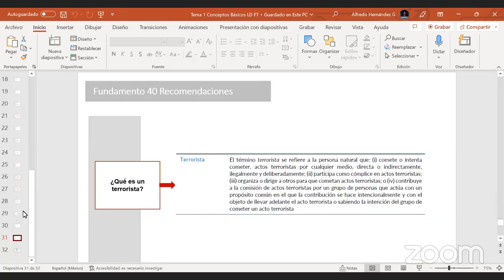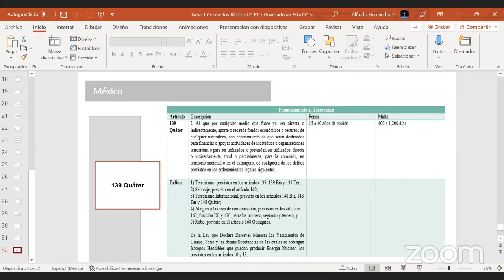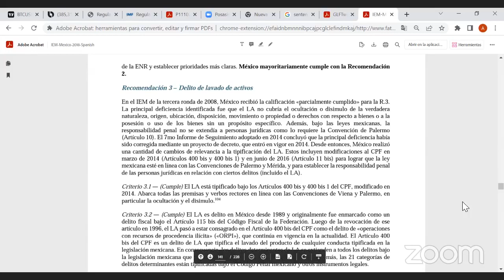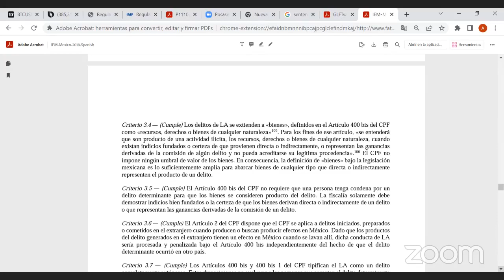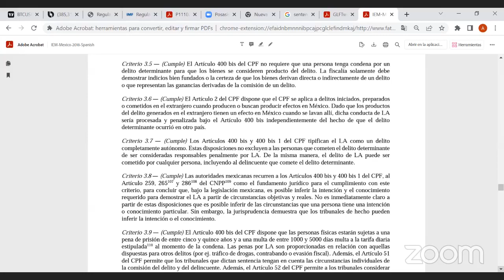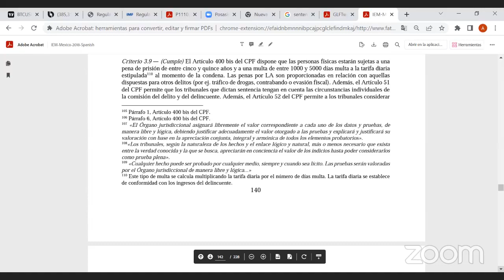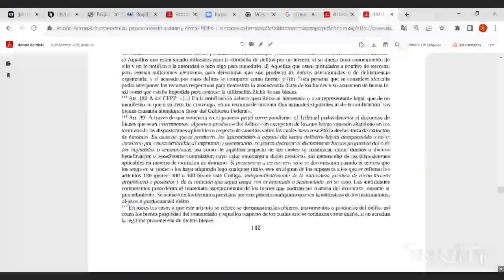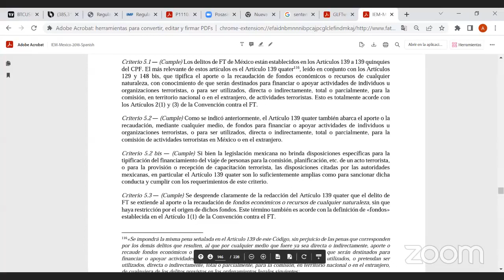ANÁLISIS DEL TIPO PENAL